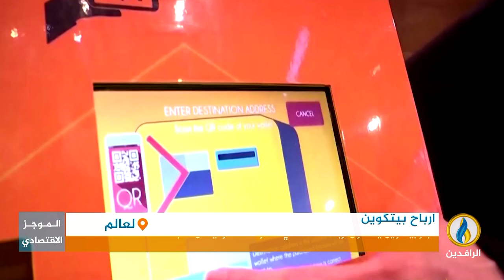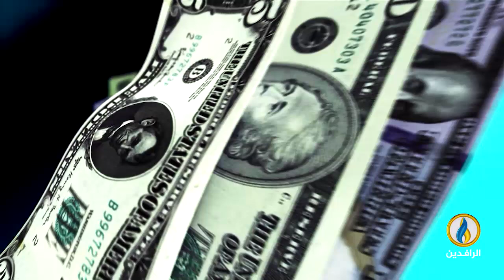أبرز الأخبار الاقتصادية على قناة_الرافدين ليوم الاثنين في